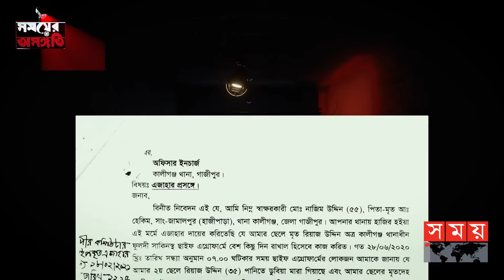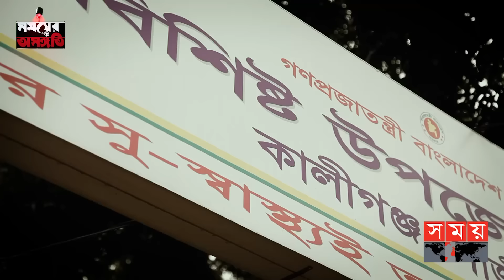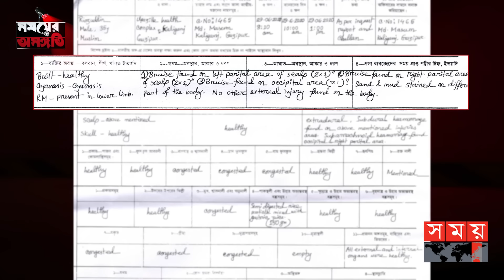লা-শ নিয়ে হাসপাতালে গেল হ-ত্যা-কা-রী-রা! | সময়ের অসঙ্গতি | Somoyer Osonggoti | Somoy TV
বিষয়: লাশ নিয়ে হাসপাতালে গেল হত্যাকারীরা !
পর্ব-৩৫ | সময়ের অসঙ্গতি